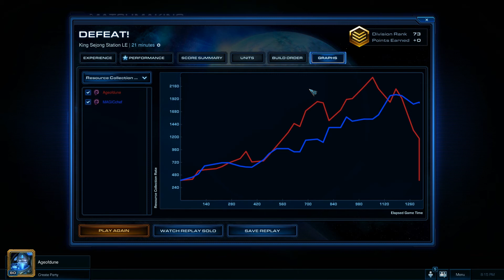Ranked Starcraft 2 ZvZ: Stop Doing Mutas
If you enjoy the video, please do think about leaving a like. It apparently helps quite a bit!

If you have any comments or suggestions, please leave them in the comments. There will be more to come.

Starcraft 2 is a game created by Blizzard, and information about it can be found here:
If you've never heard of it or played it, give it a try! You may enjoy it.

The relevant section of the policy is "Note that Blizzard Entertainment's restriction that Productions be limited to "non-commercial" uses also means that you may not license a Production you have created to another company for a fee, or for any other form of compensation, without specific written permission from Blizzard Entertainment to do so. Blizzard Entertainment reserves the right to use its products for all commercial purposes. The only exceptions to this rule are if you participate in partner programs with YouTube, Justin.tv, Blip.tv, Own3d.tv, or Ustream.tv (the ?Production Websites?) whereby a Production Website may pay you for views of a Production if you are accepted into their partner program."